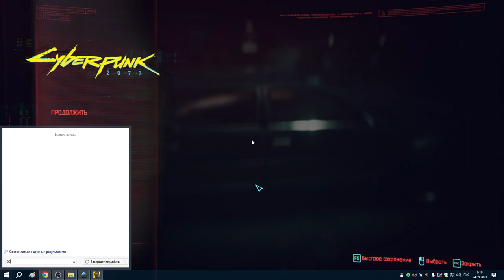5 Пропуск в Высшую Лигу